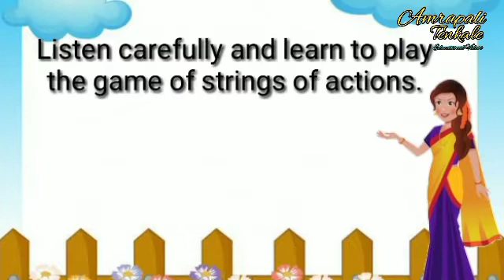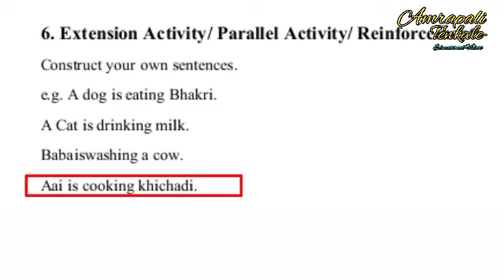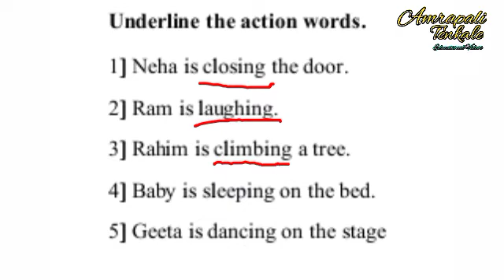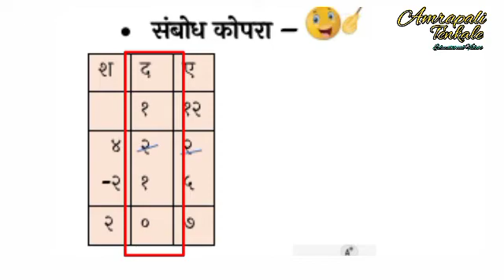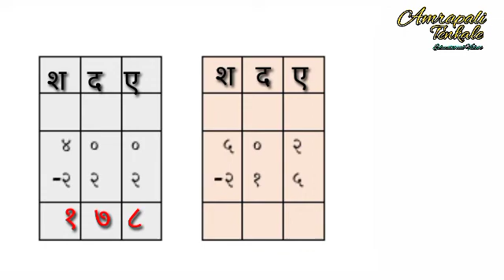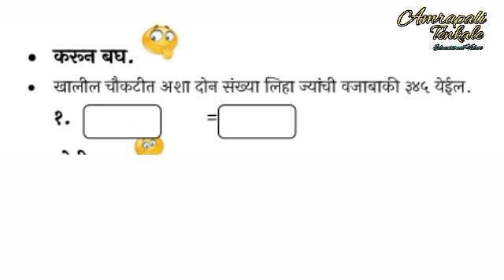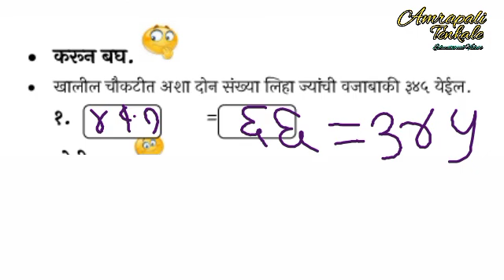सेतू अभ्यास २२-२३ इ. चौथी-दिवस-८ विषय-इंग्रजी-गणित bridgecourse day8 std4 english-math